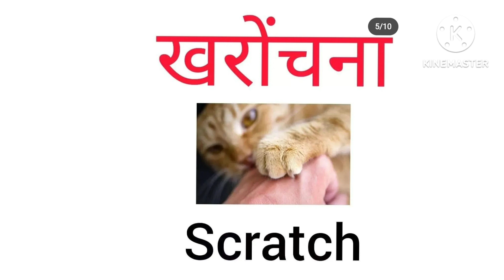इन्हें english में क्या कहते है??common word meaning english to hindi